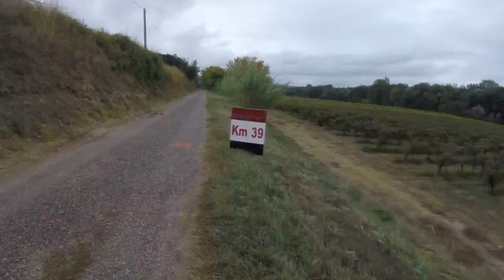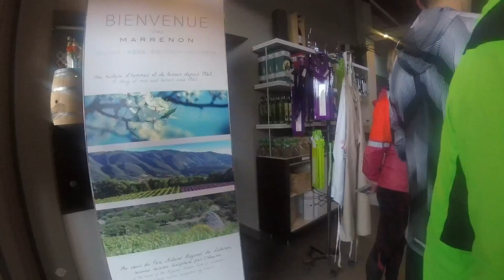Marathon Provence Lubéron 2018